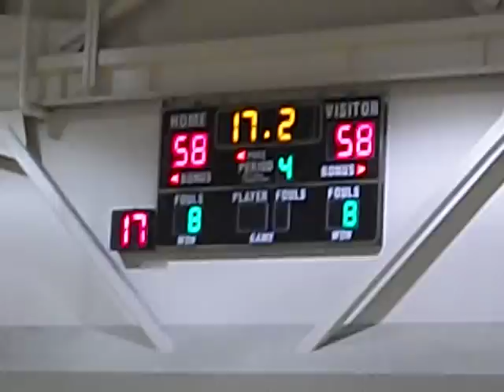Kenny Potter Bides His Time, Makes His Move, Then Drives For The Win!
With little time left to spare and a tied score, San Pedro High boys basketball guard Kenny Potter was given the chance to deliver with the game on the line. Just like his magnificent 2011 football season, he would mightily deliver. Potter would use some time, then would blow by his man before driving to make this double-clutch layup with 2.3 seconds left and three defenders around him, giving the Pirates a dramatic 60-58 win over Wilson of Los Angeles in a Pirate Shootout Tournament quarterfinal from Wednesday, December 28, 2011.